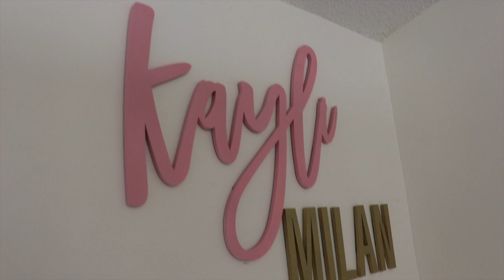ONE MONTH BABY UPDATE!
India      @admire_me_indiab
Kenny    @easeupken